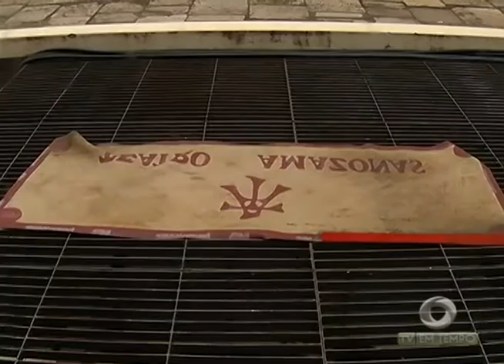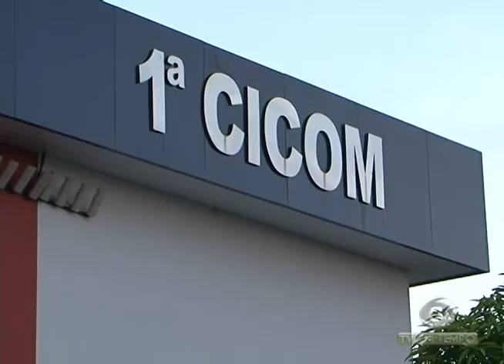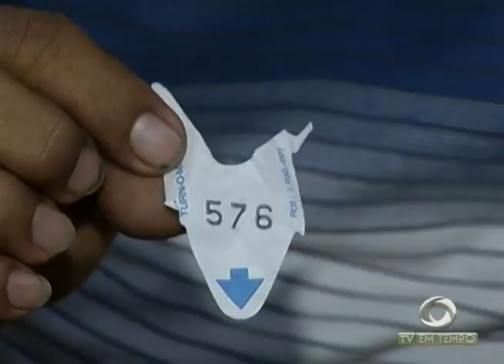BOLETIM EM TEMPO - NOITE (22.02.2016)